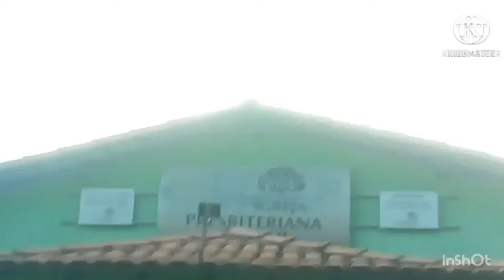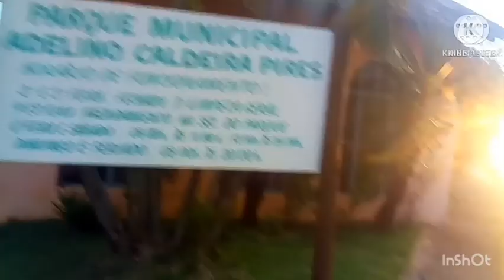VLOG FAZENDO CAMINHADA PEDRO VICTOR 😁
E INSCREVA🟥

COMPARTILHE↗️

irmãopedrovictor

FACEBOOK PÁGINA PEDRO VÍCTOR

QUER ME ENVIAR ALGO LIGUE OU MANDE EMAIL